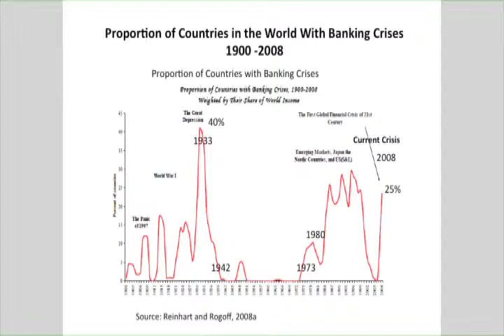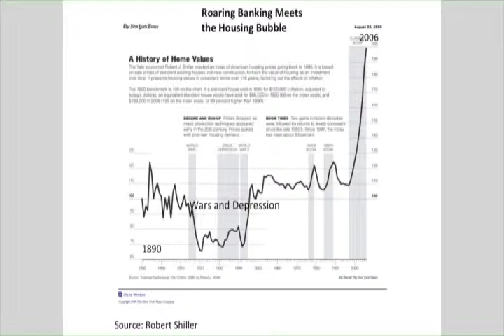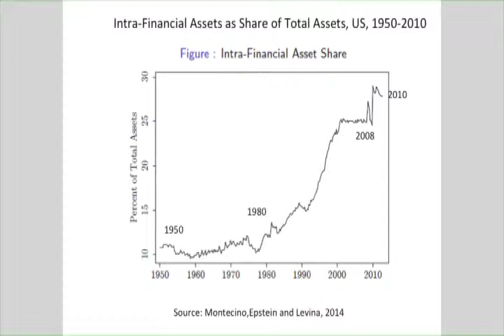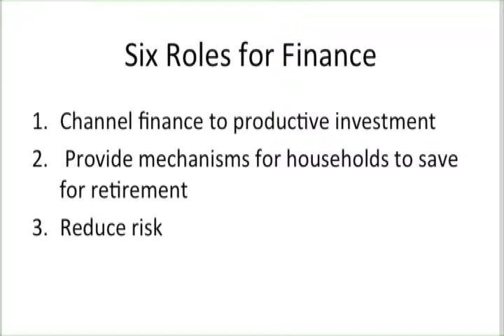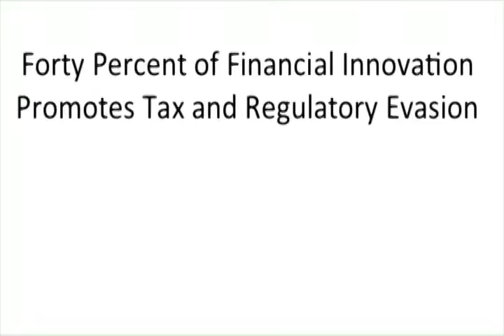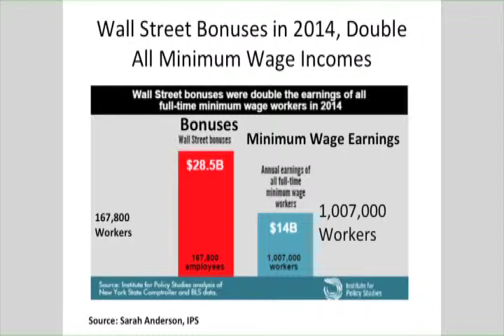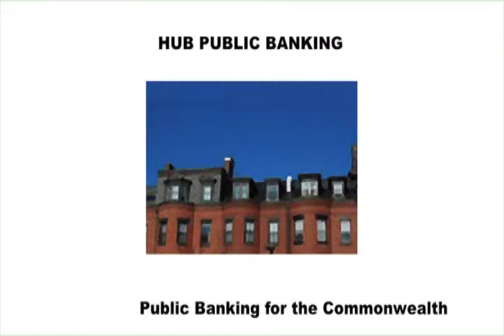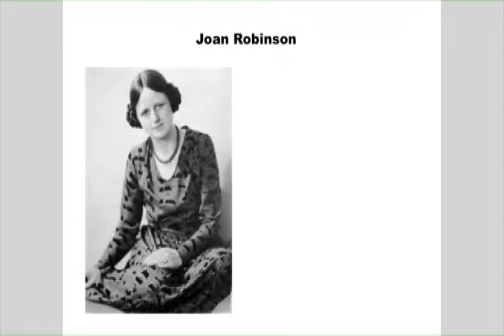Professor Gerald Epstein Distinguished Faculty Lecture March 24, 2015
When is Big Too Big: Do the Financial System's Benefits Justify Its Size